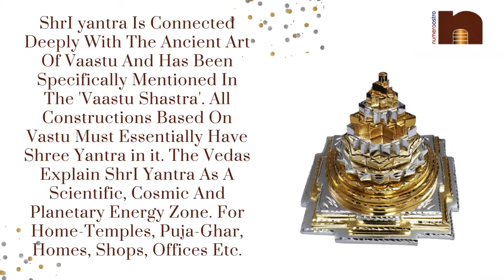Meru Shri Yantra in Ashtadhatu for Puja (4 Inches) (1 Kgs Approx) (1 Pc)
Very Beautifully Handcrafted In Ashtadhatu. Size- Height-4 Inches, Width-4 Inches & Weight-1000 Grams Approx. ShrI yantra Is Connected Deeply With The Ancient Art Of Vaastu And Has Been Specifically Mentioned In The ‘Vaastu Shastra’. All Constructions Based On Vastu Must Essentially Have Shree Yantra in it. The Vedas Explain ShrI Yantra As A Scientific, Cosmic And Planetary Energy Zone. For Home-Temples, Puja-Ghar, Homes, Shops, Offices Etc. Shri Yantra Is The Symbolic Form Of All Gods and Goddesses. Shree Yantra Was Possessed By Lord Brahma, The Creator Of The Universe And Praised By Vishnu The Lord Of The Earth. For Worshiping & Blessings Of Goddess Laxmi.  A Premium Quality Product From Numeroastro India.